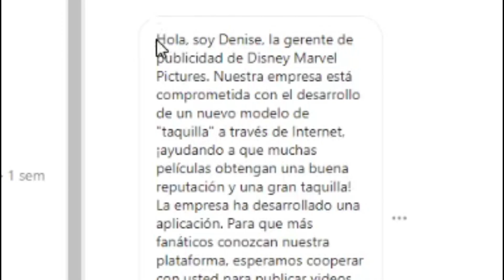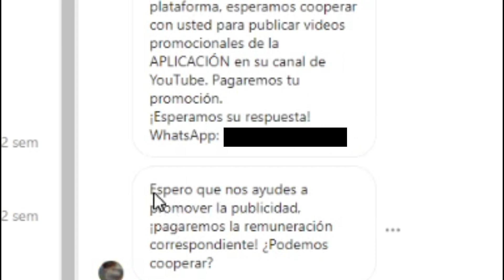¿DISNEY me quiere comprar?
Y recuerden chicos, si es demasiado bueno para ser verdad algo anda mal, ya enserio, no caigan en estas pendejadas.